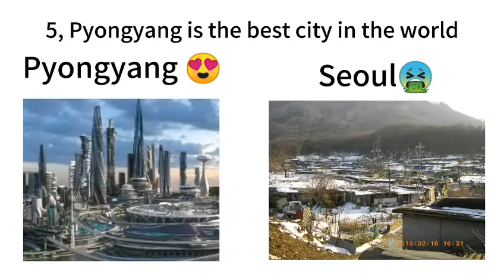top five reasons why north korea is the best korea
reason WHy nORtH koREA iS tHE bEst KAnTRY! DOnt lET aMERIca FOOl yOU!!!